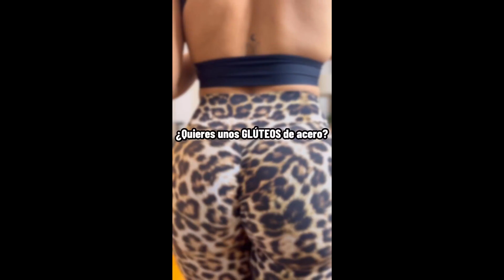Ginna Pedros - Fitness Spain Model - Asesora Deportiva y Nutricional - Workout Motivation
Competidora del IFBB bikini pro y entrenadora física que se convirtió en una de las atletas patrocinada por AMIX. Ocupó el quinto lugar en el Campeonato Nacional de España y el cuarto en el National Open Whey Store.
                        ★Social Media★

Ginna Pedros